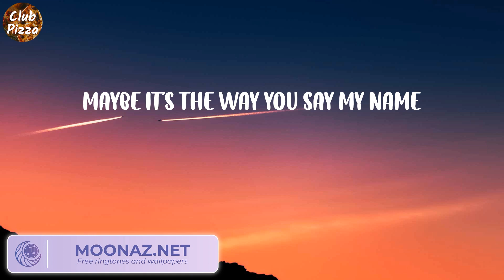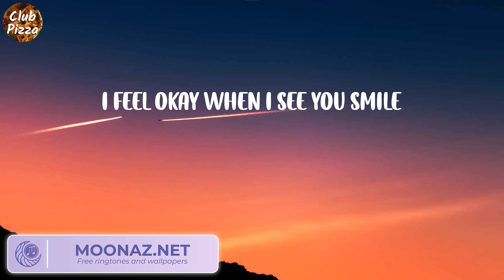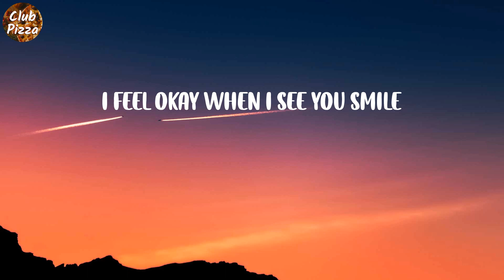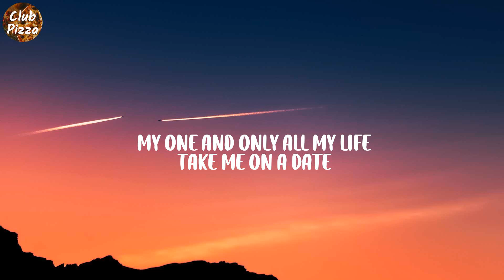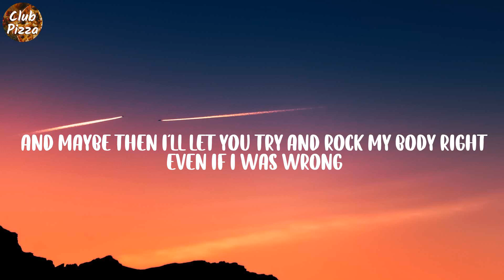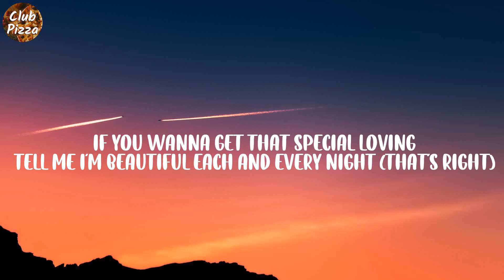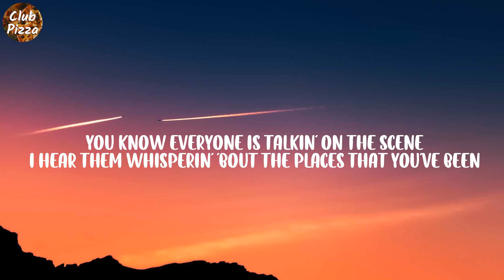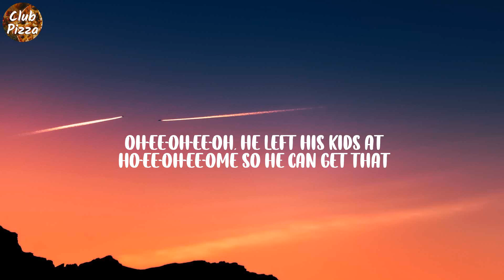Ruth B. - Dandelions (Lyrics) | Meghan Trainor, Sam Smith, ,...(Club Pizza)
Lyrics:
Mine
Smile
Mine
Smile
Mine
Smile
Mine